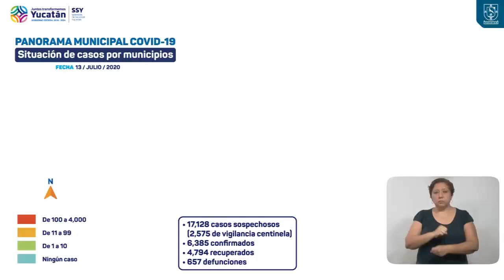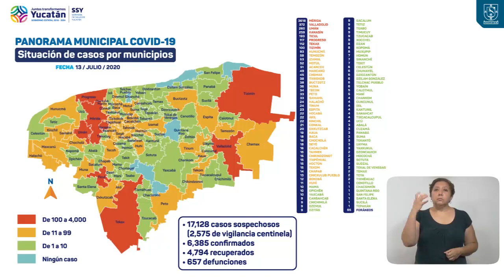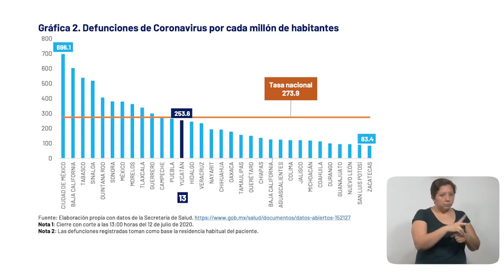Informe diario del COVID-19 13/07/20 | Tele Yucatán